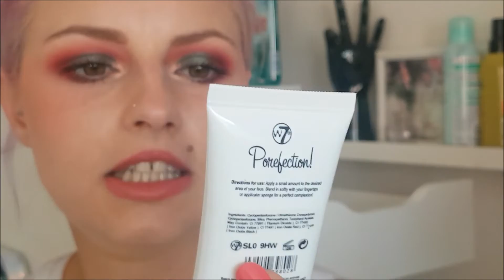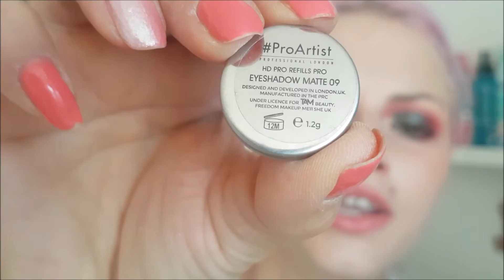Sammlung| Monos und Cremlidschatten